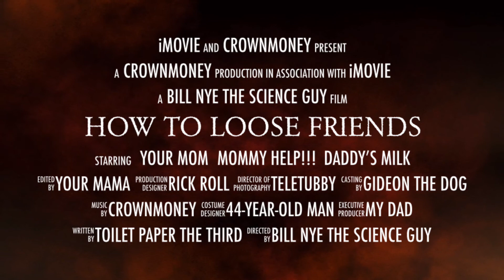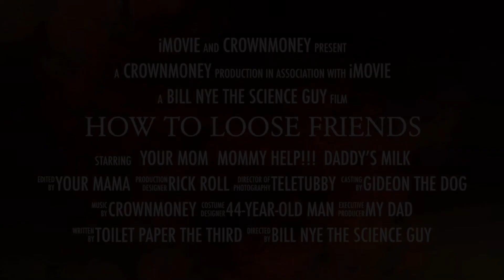New movie lol Make sure to read the￼ Credits￼￼